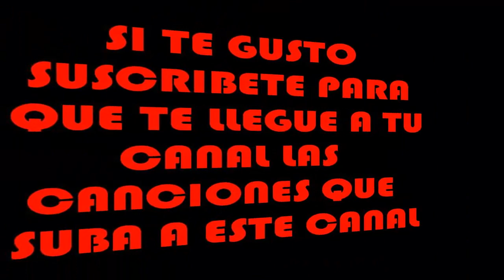► 09 - Mi derrota [Base Internet] - Paradero Desconocido - A doble Kalle (2010) ◄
PISTA NUMERO 9 DEL ÁLBUM PARADERO DESCONOCIDO 2010

ENCUENTRA LA DISCOGRAFIA COMPLETA DE A DOBLE KALLE Y DE OTROS MC'S EN ESTE CANAL BAZZEL1000...

)=P